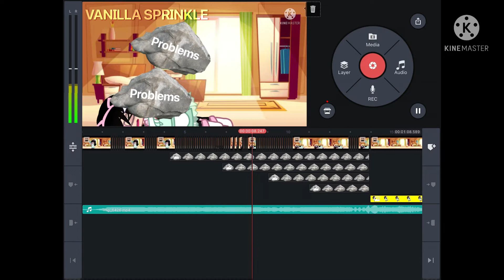WIP cuz I don’t have anything to post